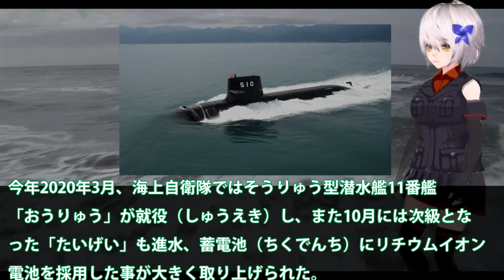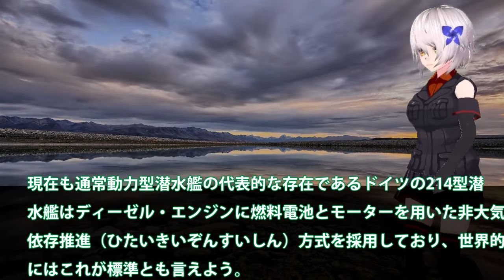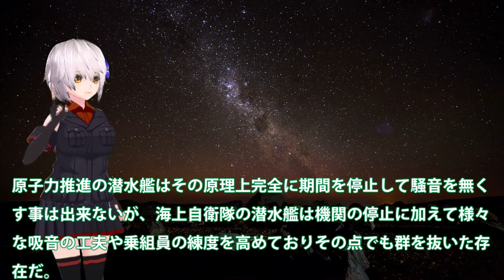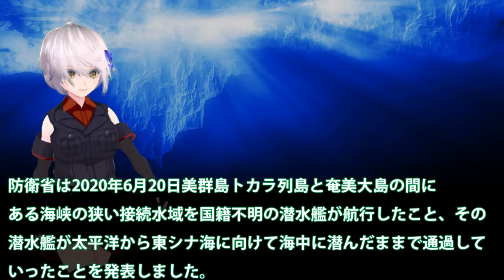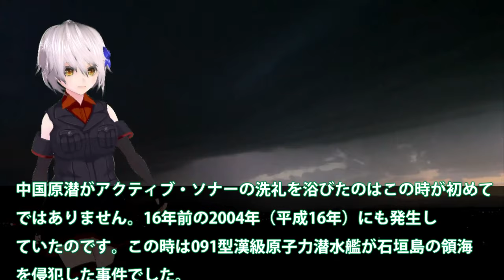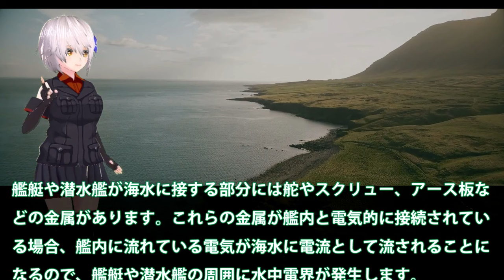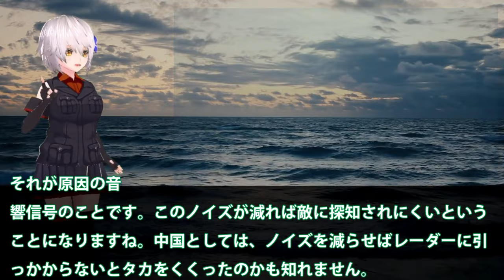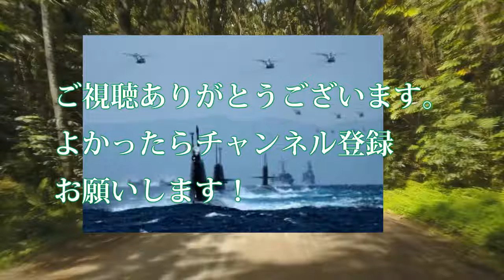自衛隊スペシャル異例の慣熟訓練中に視察を？米海軍潜水艦隊司令官を同乗 【軍事スペシャル・特集】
引用・転載「出典：海上自衛隊ホームページ」
引用・転載「出典：航空自衛隊ホームページ」
引用・転載「出典：陸上自衛隊ホームページ」

1異例の慣熟訓練中に視察を？米海軍潜水艦隊司令官を同乗し・・・スターリングエンジン機関最後のせいりゅうは！

2中国原子力潜水艦狩りでP3C哨戒機戦術！米軍も一目置くその日本の・・・水中電場センサーの実力差も？